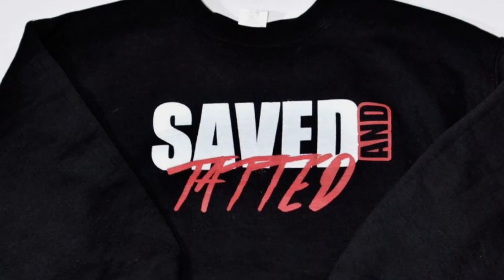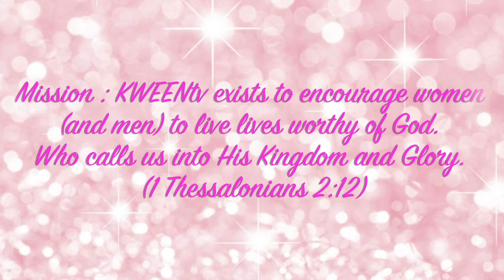KINGDOM KONNECTIONS - LINK 1 (Christian Apparel, Photography, Hair Care)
This is the all new segment called "KINGDOM CONNECTIONS" I believe in supporting people who are using their gifts to glorify God. Whether it is a business, ministry, non-profit or an event. Lets get Konnected. Please show your support to these Kingdom women. If you would like to be featured on the show.

Remember Kingdom Wo(men) Effortlessly Embrace your Nobility!
I love you
Christ Loves you!

GENN FRANKS PHOTOGRAPHY

SC: GENN FRANKS

PINK ESSENTIALS by JP HAIR CARE